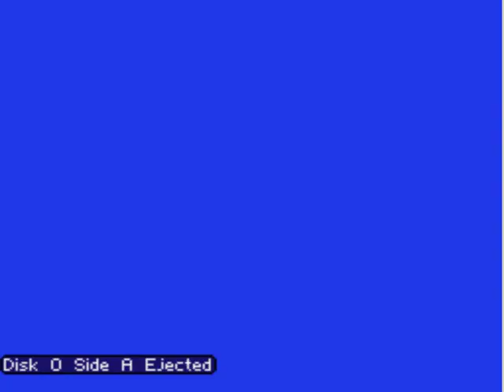Let's Play Yume Kojo Doki Doki Panic #01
It works now! Audio/video desynch fixed!!!